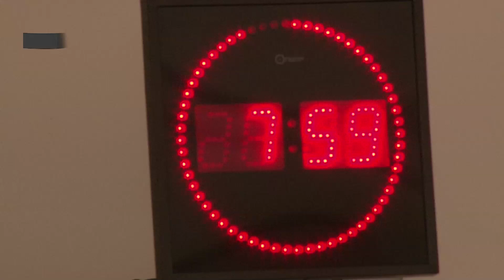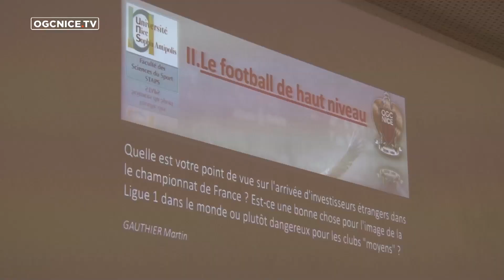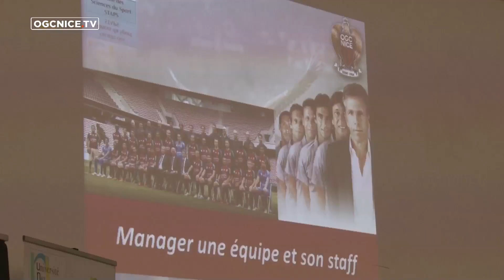On y était... avec le coach à la fac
Claude Puel s'est présenté ce jeudi matin face aux étudiants du STAPS. Avant la séance d'entraînement du groupe pro, l'entraîneur général des Aiglons est intervenu dans une conférence intitulée "Entraîner, la multi-compétence : du coach au manager".

Le premier événement du partenariat pédagogique conclu entre l'OGC Nice et la Faculté des Sciences du Sport de l'Université Nice Sophia Antipolis.